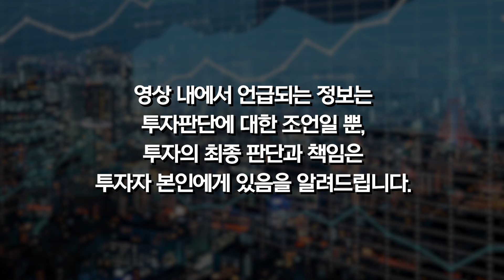중국 역대급 부양 정책, 자산 비중 늘려도 될까?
안녕하세요 홍춘욱입니다. 고전하던 중국시장이 드디어 빛을 발하고 있습니다. 최근 중국 경기 부양책으로 중국 증시가 급등을 맞이 했는데요. 중국 시장이 급등한 이유와 배경 그리고 향후 투자전략에서 자산 비중은 얼마나 가져가는게 좋을지 오늘 영상에서 모두 알려드리겠습니다. 궁금한 점은 댓글에 남겨주세요. 오늘도 경청해주셔서 대단히 감사합니다.